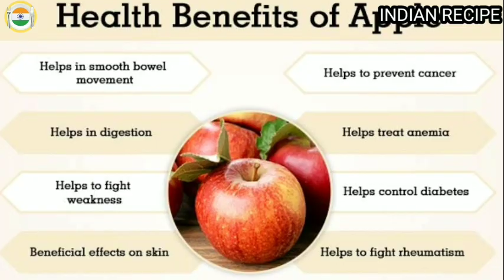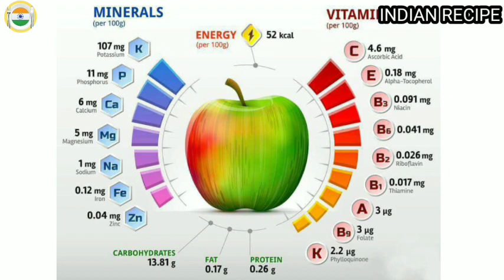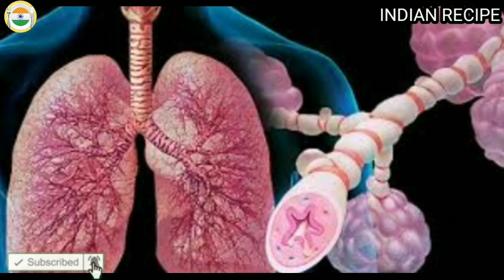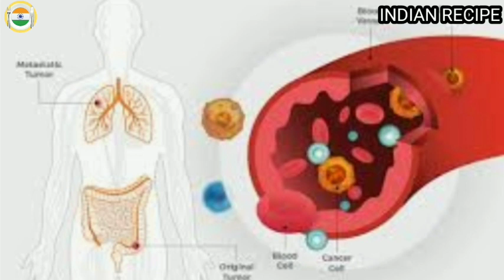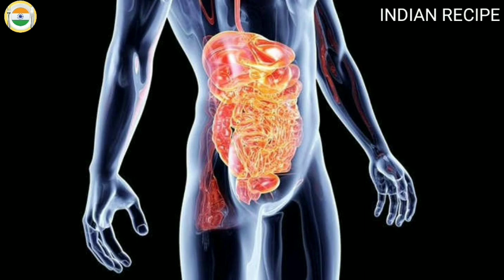[Benefits of apple] खाने के 10 फायदे और उसके नुकसान||sab ke faida||indian recipe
Plz.

                       【【 [links] 】】
1)egg beater

egg beater

2)gas stove. Manual

 gas stove automatic

3) pressure cooker